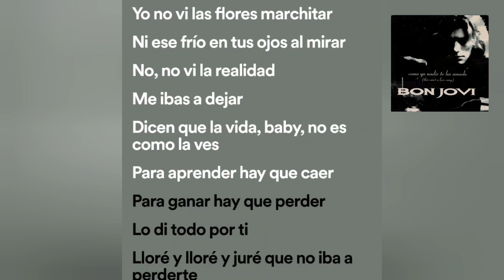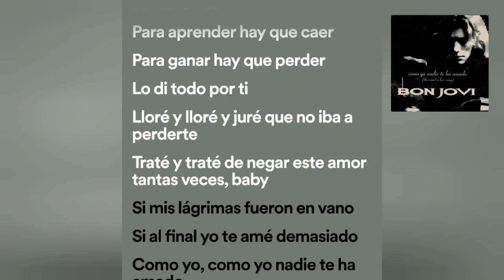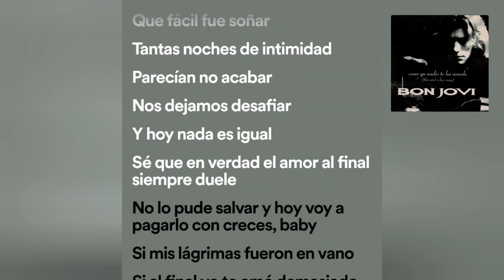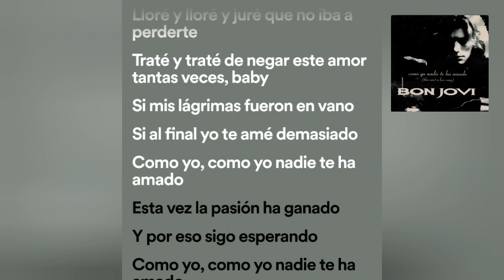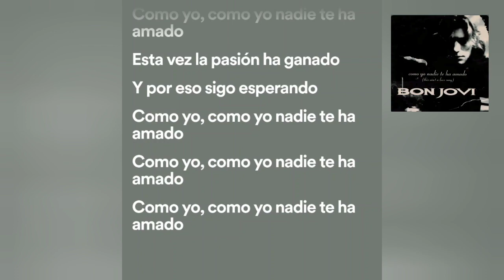Bon Jovi - Como Yo Nadie Te ha Amado (Karaoke)